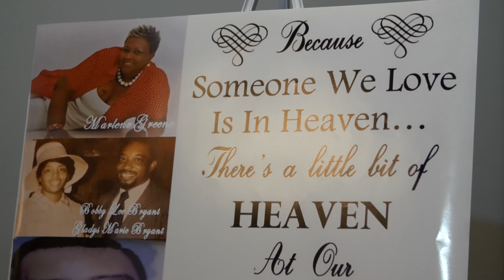The Greene Wedding Trailer | The Patterson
Katrina & Jeremy Greene
Valdosta,Ga
10.21.17

Filmed by
D. Norwood Photography

Gerald Levert - Made to Love You
Fat Joe - All The Way Up